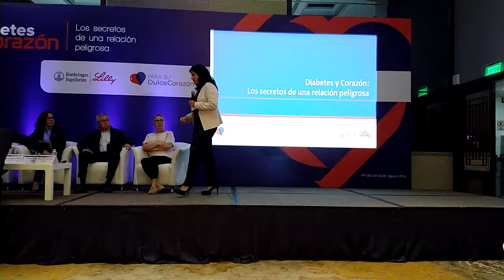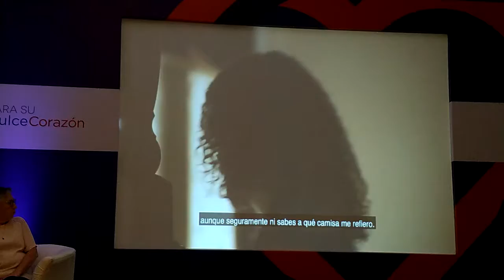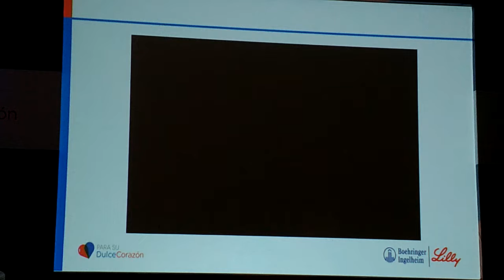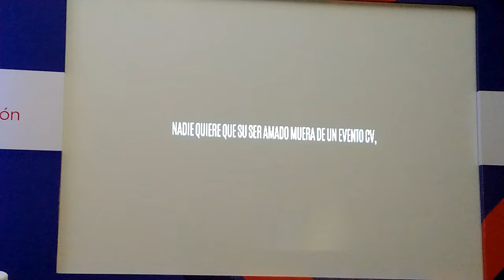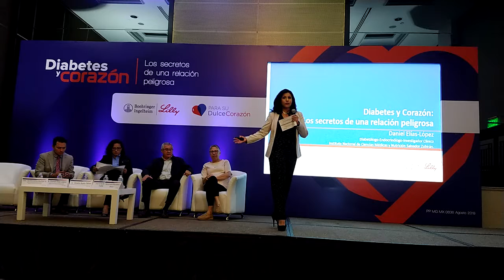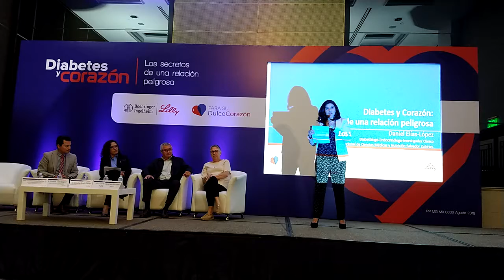eltiojorge.com BOEHRINGER INGELHEIM y LILLY. JUNTOS COMBATEN LA DIABETES